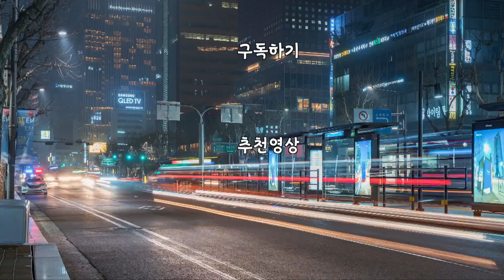어미고양이가 새끼고양이와 놀아주는 방법 😺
동네 산책하다가 만난 길냥이 3마리
어미 길냥이가 새끼 길냥이 2마리와 놀아주는 모습을 보고서는
멀리서 지켜보기만 했네요

Kevin MacLeod의 Cartoon Pizzicato - Comedy에는 크리에이티브 커먼즈 저작자 표시 4.0 라이선스가 적용됩니다.